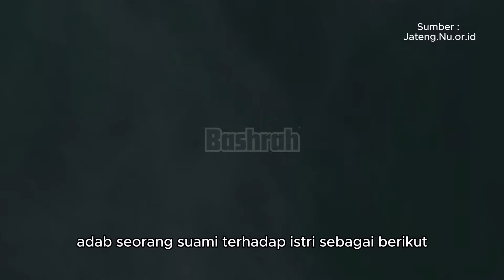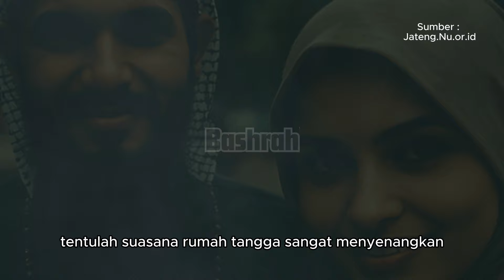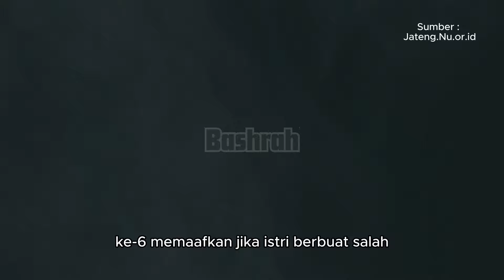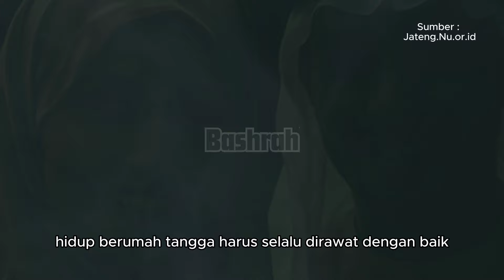Penting.! Adab Suami terhadap Istri | 12 Adab Suami kepada Isteri.